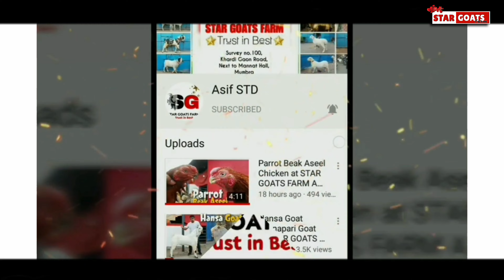Colour Full Vilayati Sheep Kids 😊 Quality Wale Mende Aagaye. STAR GOATS FARM Asif STD 88798 09944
asif_std